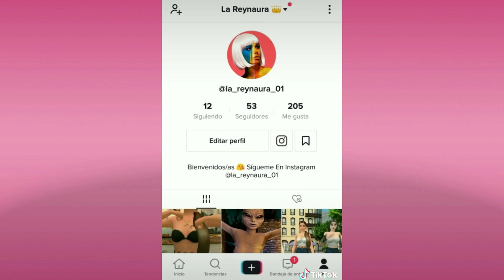Mejores Tiktok De La Reynaura 01 Bailando 🎶 E Imitando Voces 🗣️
✿Darle Like
✿Subscribirse

       ✿ Metas ✿
◾ 100✔️
◾ 200✔️
◾300✔️
◾ 400✔️
◾ 500✔️
◾ 600✔️
◾ 700✔️
◾ 800✔️
◾ 900✔️
◾ 1000✔️
◾ 2000
◾ 3000
◾ 4000
◾ 5000
◾ 6000
◾ 7000
◾ 8000
◾ 9000
◾ 10,000

✿Codigo De Avakin Life✿
Mnden Solicitud QWQ-HQP